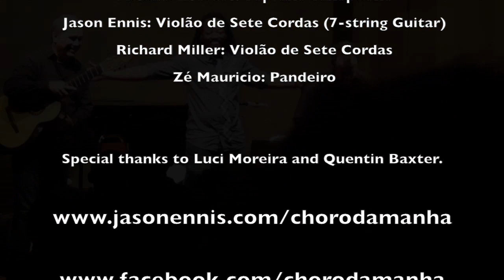Choro da Manhã: Um a Zero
This is a fun moment from a concert at the College of Charleston with Choro da Manhã in March 2013. We let it loose on the final tune of the evening, Pixinguinha's Um a Zero, with an extended pandeiro solo and a lively tempo to take the tune out.  Zé Mauricio, Pandeiro; Michael Zsoldos, Soprano Saxophone; Richard Miller and Jason Ennis, Seven-String Guitars.